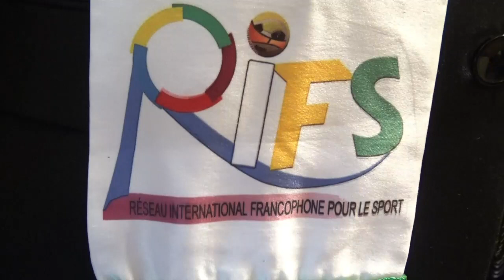Honoré LOANGO, Membre du CONOR, désigné représentant-pays RIFS en RDC